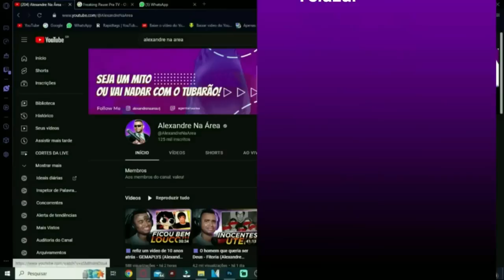🟪 davy jones - @felcaseita (Alexandre Reage)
💻 Configurações do meu PC:

Processador: fx 8320e
Mobo: Ga970 USB3
GPU: gtx 1660 Super gddr6